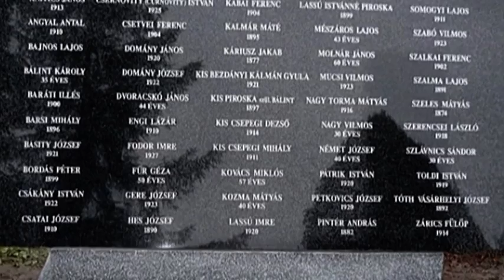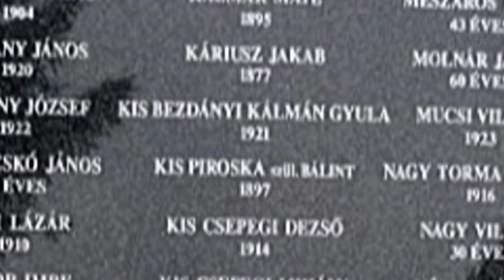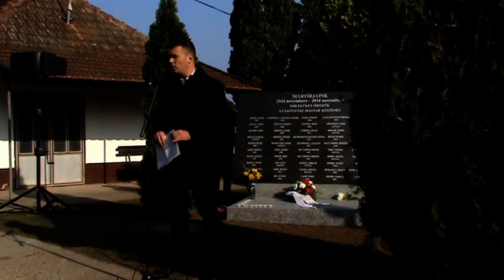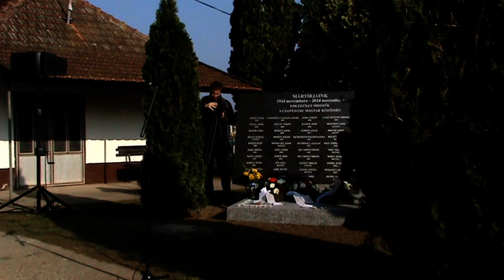Csantavér, Nagytemető, 2014. 11. 02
A Nagytemető főbejáratánál ft. Utcai Róbert felszenteli az 1944-ben ártatlanul elhurcolt 53 magyar áldozat emlékművét